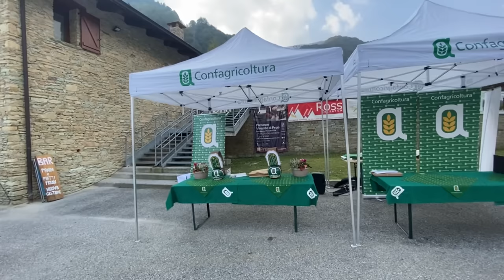“Caluma el Vache” in collaborazione con CONFAGRICOLTURA cuneo Roccaforte Mondovi